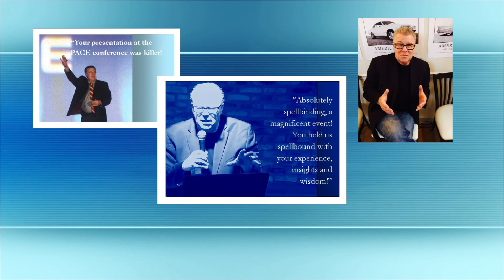WowBiz ep 112 Ending segment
Host: Lynn Hinderaker